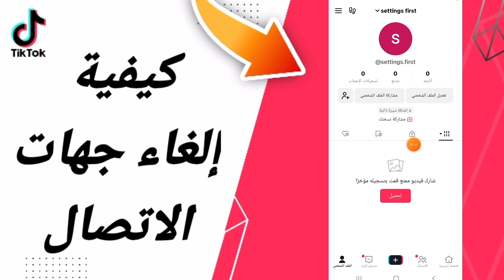كيفية طريقة إلغاء جهات الاتصال على تطبيق تيك توك التحديث الاخير